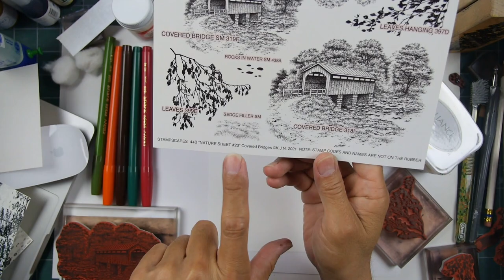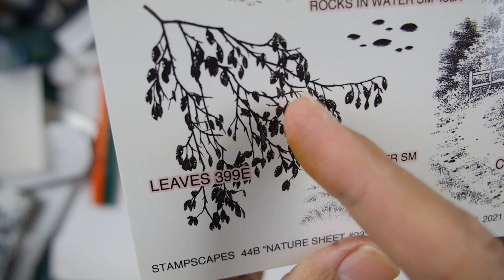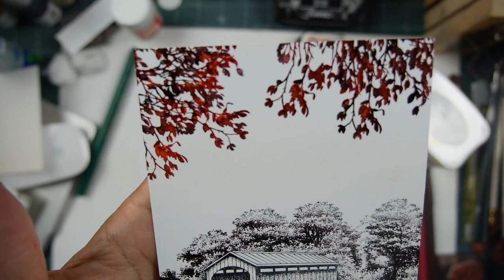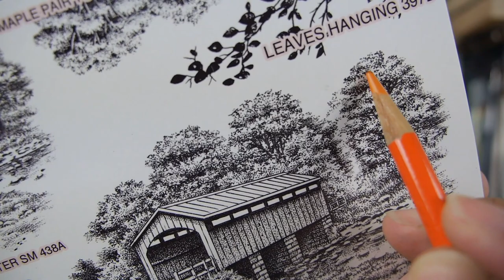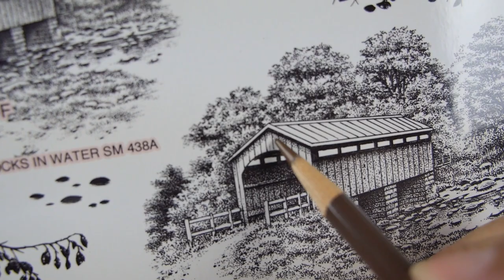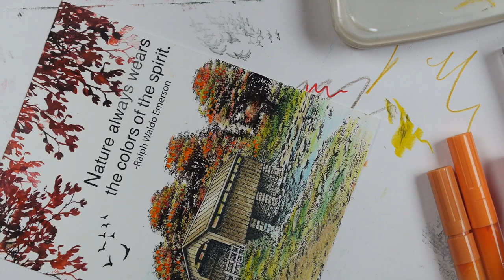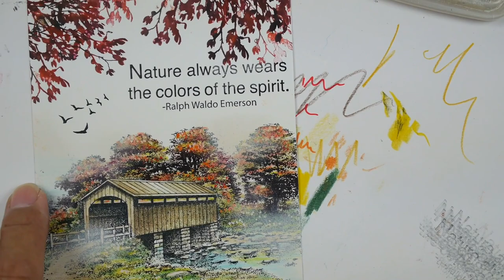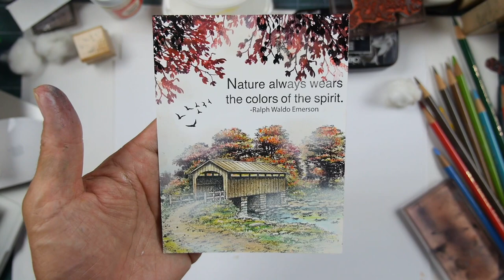Stampscapes 101: Video 700 BRIDGE IN FALL (full version)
This is a video where I combine some of the latest techniques and concepts into one scene.  Tonal variation in the forms to create depth, textural variation to vary light, and solid image coloring removes the need for additional after-impression coloring.

Original: Marvy dye ink stamp impressions. Prismacolor colored pencils.  4.25" x 5.5" Mohawk Everyday Digital White Coated Silk (close to matte card stock but a little smoother).  Artistro .7mm acrylic paint pens.

Mohawk Paper: I bought a ream at Kelly Paper but I don't see it on their website.  Try this on any non glossy card stock or any paper that's good with colored pencils.
Miaosun white acrylic paint pen
42 .7mm Artistro Paint Pen Set